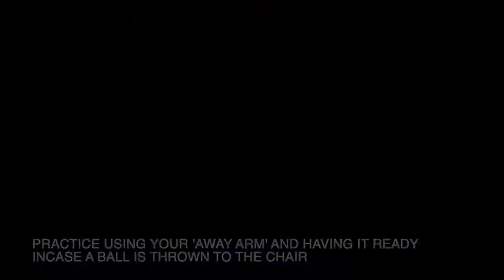Skills & Drills | Getting around your player